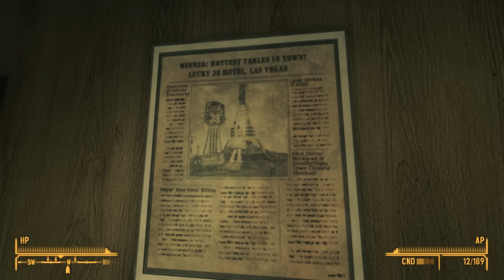The Story of Fallout New Vegas Part 2: Welcome to The Strip - Fallout New Vegas Lore